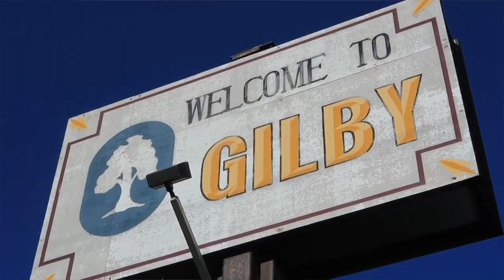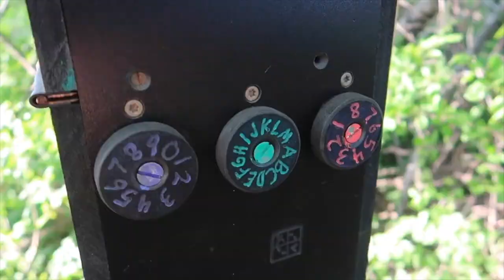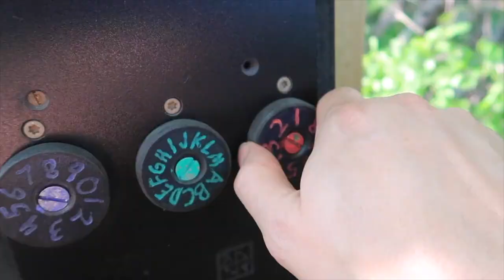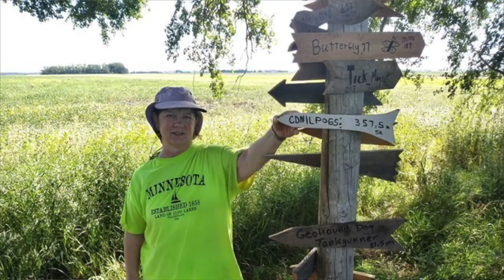Meet Trycacheus of Gilby, North Dakota (Geocaching Disneyland!)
At first glance, Gilby, N.D., seems like a boring rural town in middle America - but there's a twist. Gilby is home to Trycacheus, a geocacher known for his creative and innovative gadget geocaches. Don't believe me? Plan a trip and come see for yourself!

Additional reasons to visit:
- GT488, The Fargo-Moorhead GeoTour
- 10+ Adventure Labs in Fargo-Moorhead
- 38 unique caches on the PWHT - Pembina-Walsh Historic Trail

Special thanks to the Geocaching Vlogger for sharing video footage!